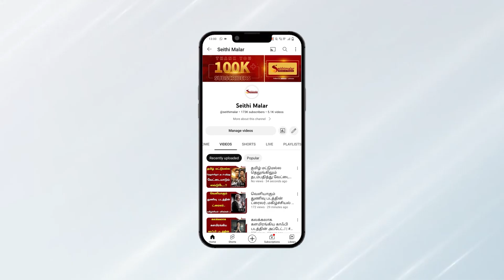தளபதி67ல் இணைந்த விக்ரம் பட பிரபலம்..! | Leo | Thalapathy 67 | Seithimalar